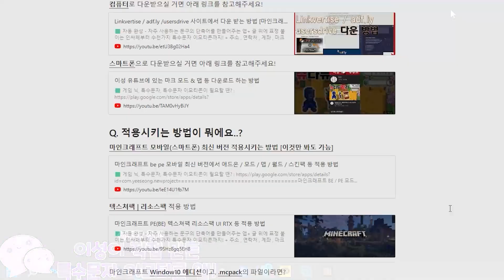[BE] 미믹 랜턴 데몬 모드 | 마인크래프트 BE 모드 리뷰 및 다운 | 애드온, PE, 모바일 | Fanmade The MiMic Lanterns Demons Addons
🟩 게임 닉, 특수문자, 특수문자 이모티콘이 필요할 떈?
마인크래프트 BE / PE 모드를 찍고 올리고 있는 이성입니다.

제 채널에 처음오셔셔 다운로드나, 적용 방법과 여러 사용법을 모르신다면 아래 링크를 참고하여 마인크래프트 BE를 더 즐겨보세요!

업로드  일정
월수금 오후 6시
자세한 내용은 위 링크 참고!

🖤 - 문의
컴퓨터 : 다나와 조립식
CPU : Ryzen 7 3700X
RAM : ddr4 32GB
GPU : rtx2070 super
HDD : 512GB(SSD M.2) / 2TB(HDD)